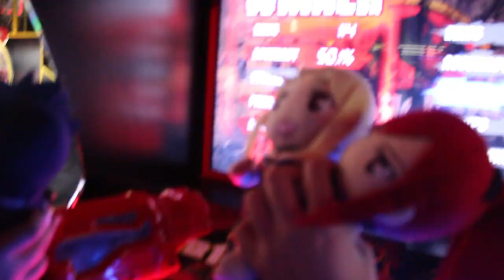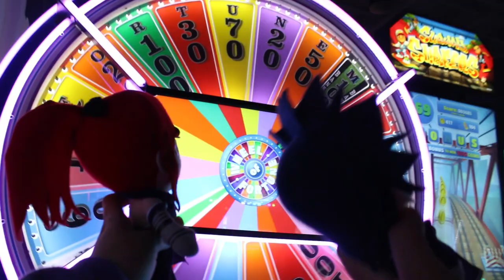Anime Plush Adventures: Team Natsu's Fun Day!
Natsu, Gray, Erza, and Lucy has a really fun day by eating good food then going to Dave and Buster's!